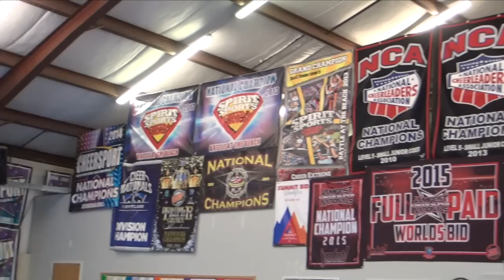Cheer Extreme Raleigh Teaser Video Short